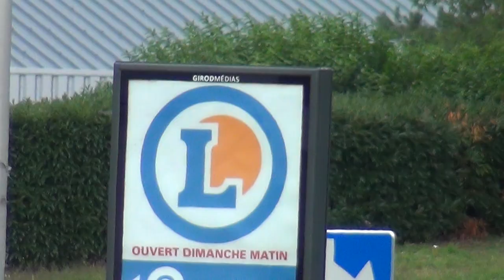SwiSSy "Liberator of WWII" and SwiSSyland's Brügger & Thomet Sniper Rifle shot Ukranian in Head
Ukrainians murdered with Swiss Sniper Rifles by Brügger & Thomet Switzerland at Maidan Square Clean and Neutral SwiSSyland, huh
During the ongoing civil unrest in Kiev, several images have circulated showing Ukrainian security forces equipped with a range of lethal weapons, including sniper rifles. In addition to the SVD type rifles commonly seen, security forces have been documented using a license-produced copy of one of the Brügger & Thomet APR rifles (as seen above). APR rifles are bolt-action sniper rifles produced in .308 Winchester (APR308 series) and .338 Lapua Magnum (APR338). They have guaranteed accuracies of 1 MOA up to 1000 and 1500 metres respectively.
The Ukrainian copies are produced under license by Tactical Systems Ltd (TS). According to B&T, the license for the entire APR range (four models) as well as other B&T products was approved by the Swiss licensing body, SECO, in 2009. The TS rifles are known as the TS 308 and TS 338, and are produced in Ukraine and branded with the TS logo. B&T told us there may also be “some technical differences”. According to Konstantin Khurshudian, director of Tactical Systems, TS series rifles were sold to the Ministry of Internal Affairs for use by special security forces during the 2012 UEFA European Championship. Thus far, Ministry of Internal Affairs forces are the only users. The APR range is available with B&T produced suppressors and anti-mirage bands, and B&T branded Schmitt & Bender optics. These are likely available for the TS copies as well. According to the Tactical Systems and B&T websites, TS also distribute B&T produced rifles in Ukraine.